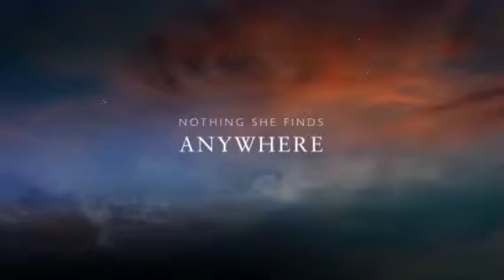Mangles journey trailer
Coming soon to theatres July 13 2015